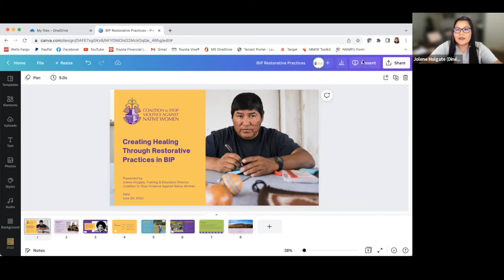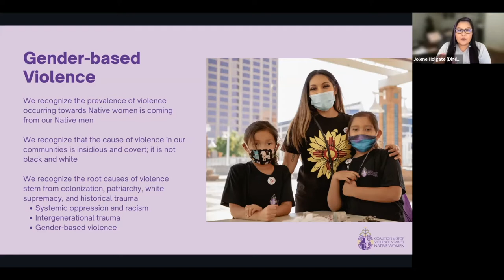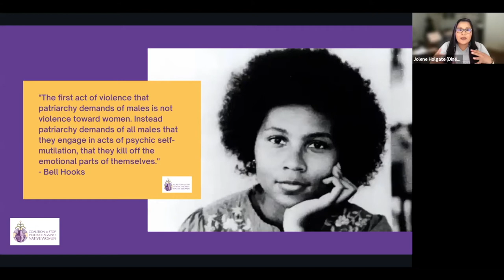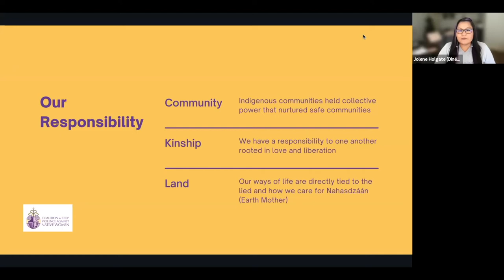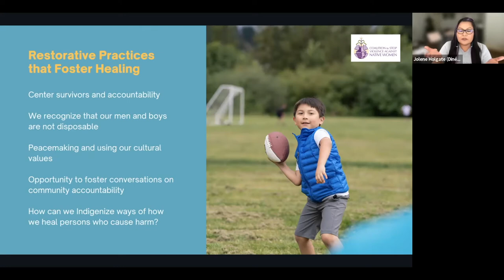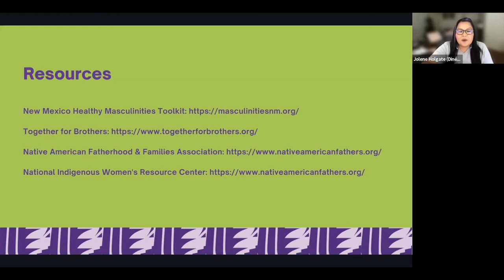13e. Restorative Justice: A Native Indigenous Cultural Traditional View - Alternative Session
Faculty:
Rod Kaskalla
Jolene Holgate
Jeremy Neville Sorrell

What does this word Restorative Justice mean to Indigenous cultures that lived this way of life, as we move forward reframing in our heart, mind, body, spirit and language in restoring this practice of healing. What was taken away, is slowly emerging on many levels of the circle process being practiced, relearning core values as human beings.